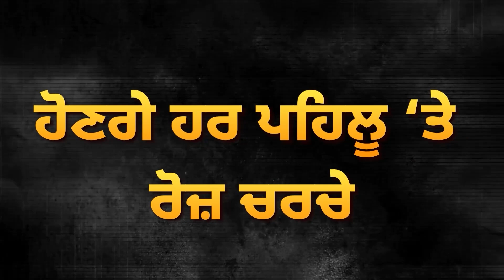ਸਵੇਰੇ ਹੀ ਕਿਸਾਨ ਬੀਬੀਆਂ ਦਾ ਵੱਡਾ ਐਲਾਨ, ਮਿੰਟਾਂ ਹਜ਼ਾਰਾਂ ਦਾ ਇਕੱਠ | D5 Channel Punjabi | Punjab Farmers